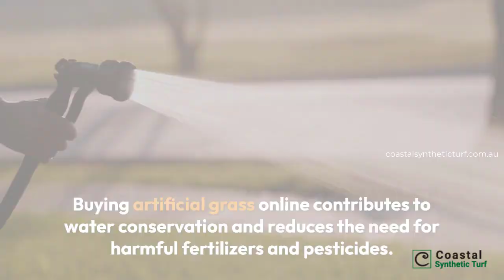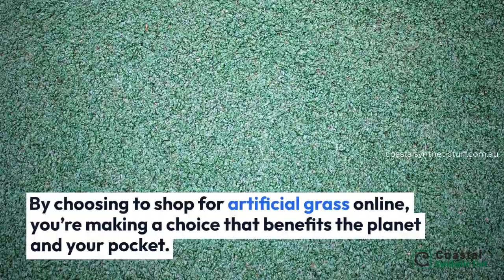The Future is Green Environmental Perks of Buying Artificial Grass Online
A quiet revolution is taking place. Gardens and public spaces are turning evergreen—not with traditional grass, but with the innovative, sustainable option of synthetic turf. Coastal Synthetic Turf is at the forefront of this movement, offering environmentally friendly, Australian made synthetic turf to savvy online shoppers. This guide will walk you through the green benefits and key considerations when choosing artificial grass online.

Embracing Synthetic Turf in Australia

Australia’s embrace of synthetic turf is more than a trend; it’s a commitment to sustainability. With water restrictions and environmental concerns on the rise, synthetic turf offers a practical solution. Coastal Synthetic Turf’s products promise a lush landscape without the environmental toll of traditional lawns.

The Environmental Edge of Artificial Grass

When you buy artificial grass online, you’re contributing to water conservation efforts and reducing the need for fertilisers and pesticides that can harm local ecosystems. Plus, with long-lasting materials, the need for frequent replacements is minimised, reducing waste.